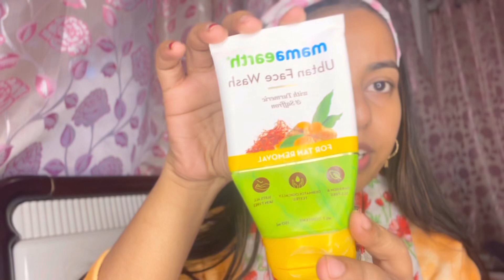A little skin care💆🏼‍♀️| Liyana ka reaction bhi dekha😂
Tasmiya zareen, wlcm to my channel i make cooking video, make-up video, vlogs, & my daily routine, my skin care routine, beauty products, beauty tips so guys keep supporting me, Love uh All❤

I hope you guys like this vlog it too sharing with you bcz aap sab bhi meri family ho…please keep supporting and loving me also press the bell icon…love you all❤️